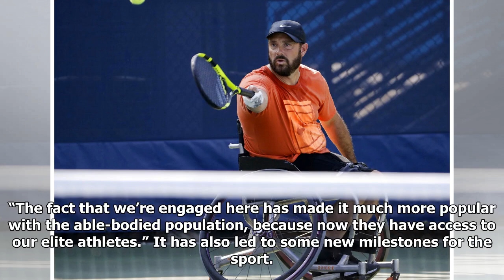Wheelchair competition gets going at US Open